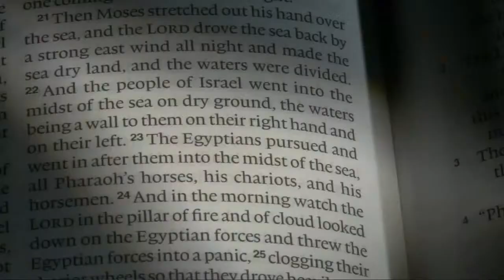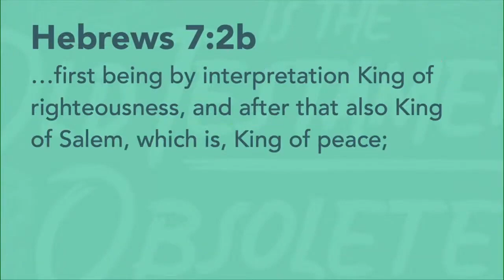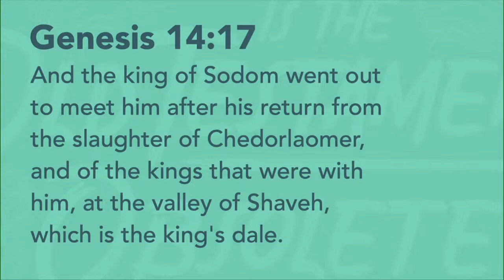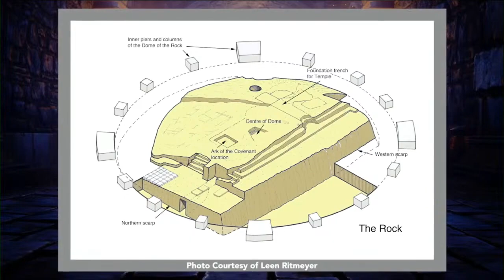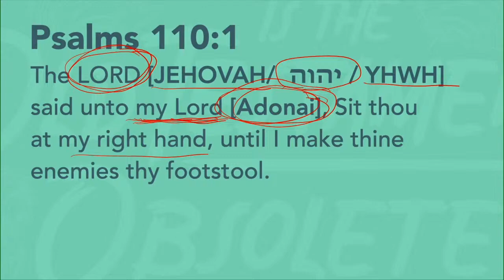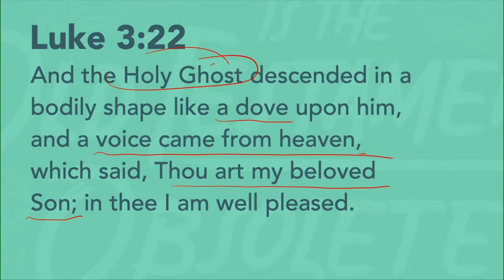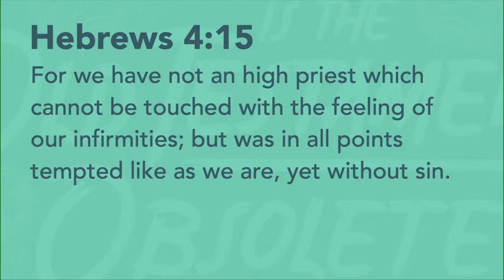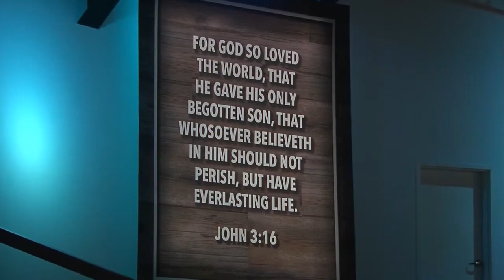"Who Is Mysterious Melchizedek?" | Pastor Jim Scudder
Abraham meets a mysterious High Priest named Melchizedek. Not only did he represent the most high God, but he was also the king of the city that would become Jerusalem. The author of Hebrews tells us that Jesus is after the order of Melchizedek. What does this mean and how can these truths help us today? Watch this video now to find out.

About Jim Scudder:
Jim Scudder, Jr. is a pastor, author, and media host. He serves as the Senior Pastor of Quentin Road Baptist Church in Lake Zurich, Illinois, and President of Dayspring Bible College & Seminary in Mundelein, Illinois. Jim is also a private pilot, and enjoys hiking, scuba diving, fishing, and going on adventures that showcase God’s glory.